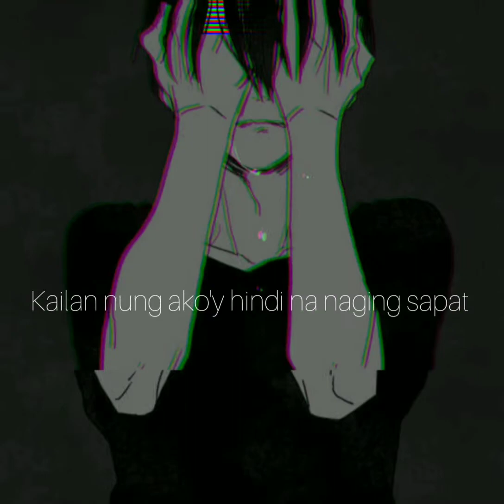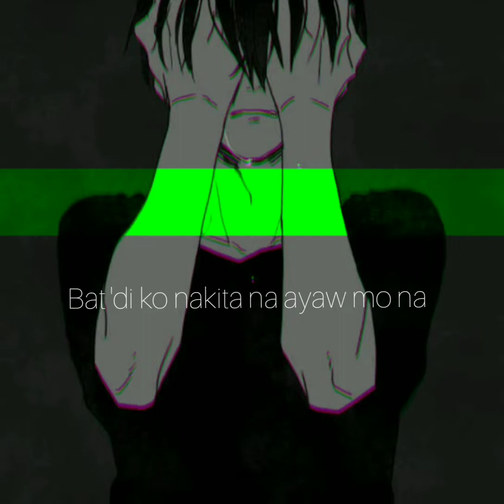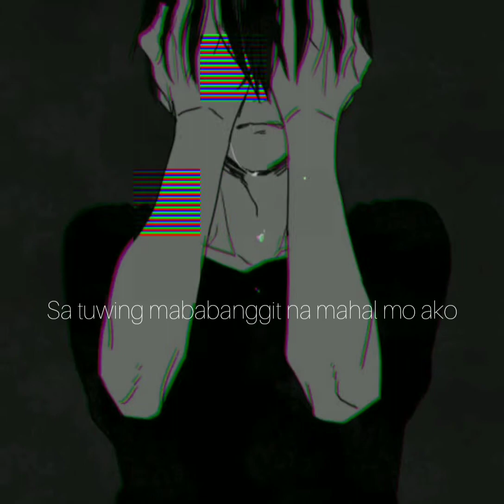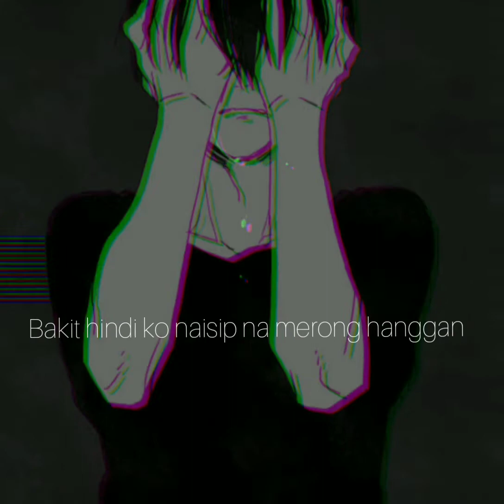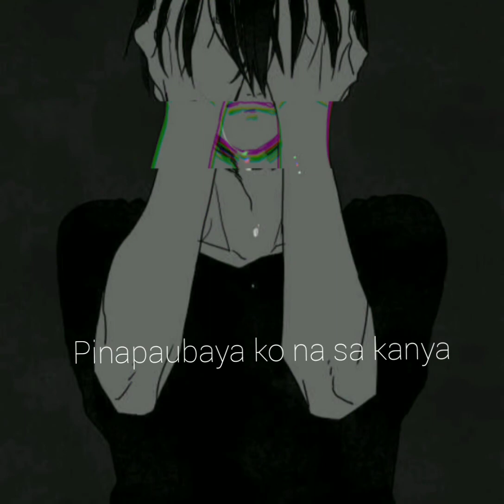PAUBAYA - Moira Dela Torre | Lyric Video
paubaya
paubaya lyrics
paubaya moira
paubaya moira lyrics
paubaya lyrics moira
paubaya song karaoke
paubaya song cover
paubaya Joshua garcia
paubaya song lyrics
paubaya song by moira
paubaya song lyrics by moira
paubaya lyrics cover
paubaya lyrics video
paubaya sound track